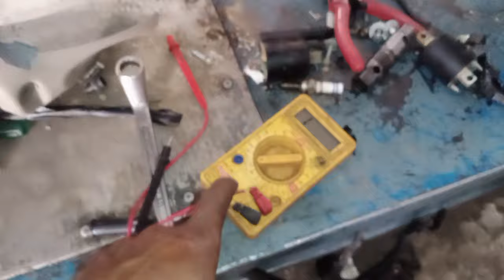TVS XL 100 current problem / सब कुछ डाल दिया फिर भी करंट नहीं आया/ XL 100 current problem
xl 100 current problem
xl 100 bs4 current problem
xl 100 bs6 current problem
xl 100
xl 100 bs6 starting problem
tvs xl 100 current problems
xl 100 starting problem
tvs xl 100 bs6 current problemxl100 heavy duty starting problem
xl 100 self start problem
tvs xl 100
tvs xl 100 bs6 starting problem
xl100 itouch current problem
tvs xl 100 new model 2023
tvs xl100 heavy duty starting problem
xl 100 i touch current problem
bike mechanicbs6 xl 100 current problem
cdi
dda form kaise bhare 2023
duplicate chabi kaise banaen
passion pro modified
tvs xl
tvs xl 100 bs4 self start problem
tvs xl 100 bs4 starting problem
tvs xl 100 bs6
tvs xl heavy dutyxl 100 bs4 self problem
xl 100 bs4 starting problem
xl 100 bs6
xl 100 bs6 self problem
xl 100 bs6 self start problem
xl 100 i touch starting problem
xl 100 self problem
xl hundred current problem
xl super current problems
xl100arting in November, we're simp